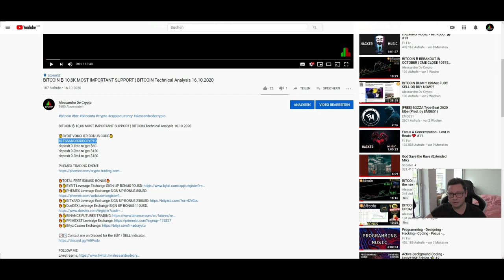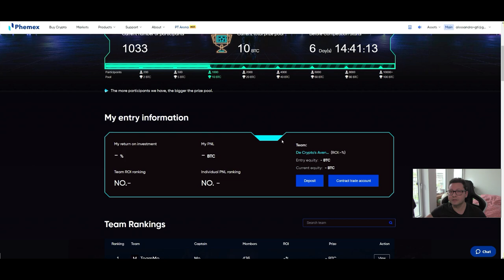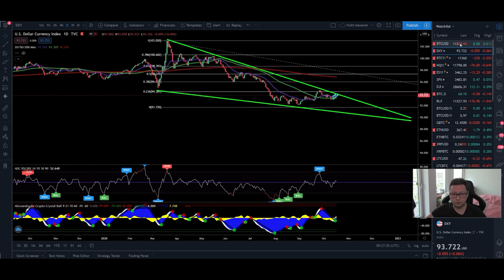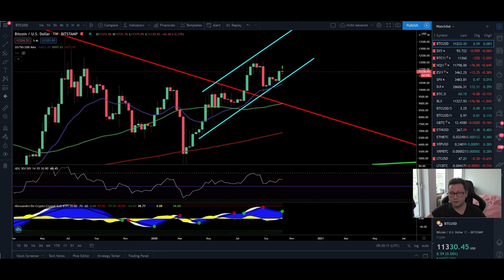BITCOIN ₿ 10,8K BY NEXT WEEK ¦ PHEMEX Trading Arena ¦ BITCOIN Technical Analysis 17,10,2020